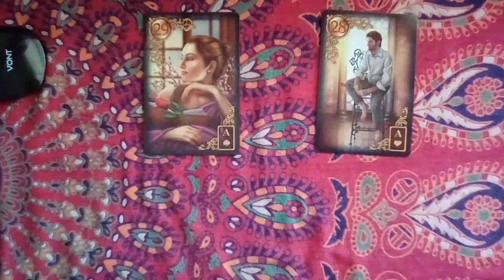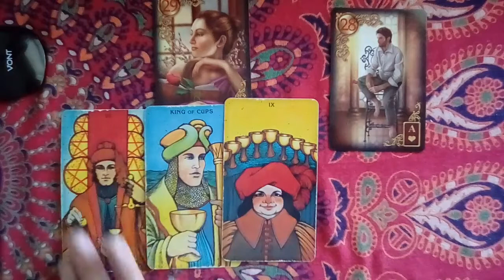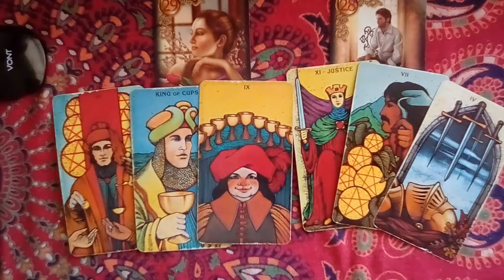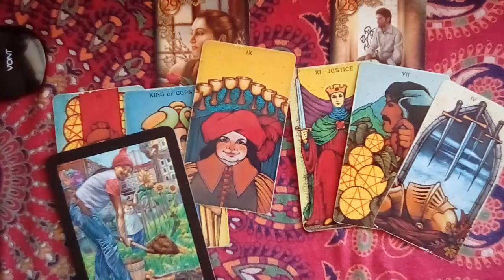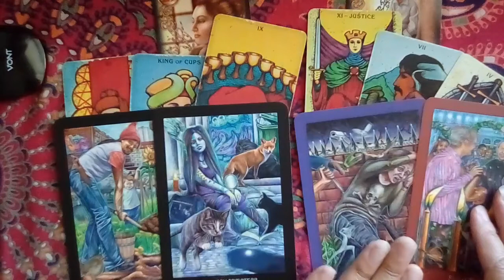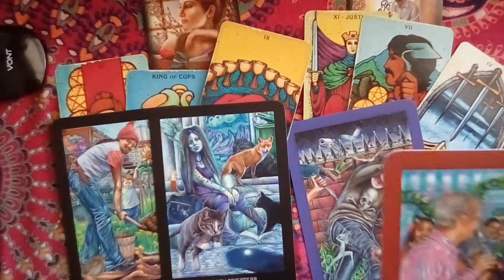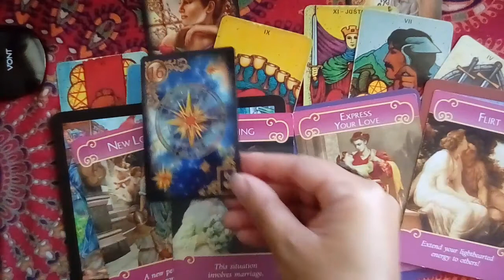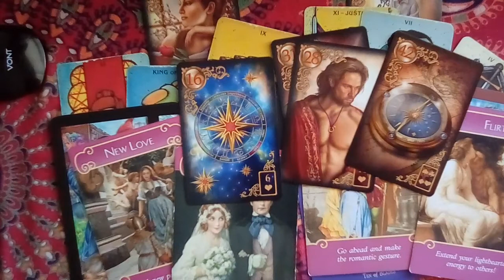LIBRA THIS IS YOUR LOVE STORY-THIS LOVE CAN'T BE BROKEN-(EPISODE ONE)-Timeless Tea Readings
👉 GET 10 FREE MINUTES ADDED TO YOUR CALL
 🤳🏼MAGNIFI-

👉😍NEW** Tarot Cards I Use In My Videos

|Psychic Tarot
|Tea Leaf Cards
| Romance Angels
| Pre Raphaelite Tarot
| Thelema Tarot
| Goddess Power Oracle
|Whispers Of Love
|Magickal Spellcards
|Zodiac Oracle
| True Love Reading Cards
| Vintage Wisdom Oracle
| Divination Of The Ancients
| Blessed Be Cards

❤️Get Answers To Your Relationship Questions
Does He/She Love You?

👉What to do when your partner gives you the silent treatment?

👉Should you stay in this relationship or go?